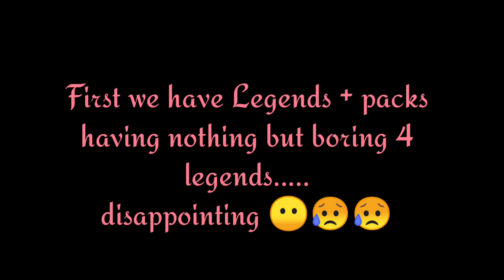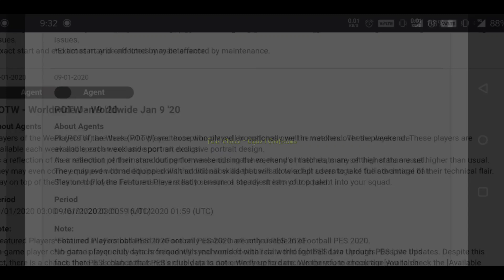Fans' Choice - Ligue 1 Conforama, Legends and POTW coming in PES 2020 Mobile